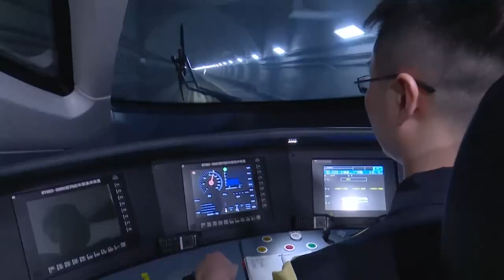Hong Kong SAR 25th Anniversary Theme Song “Heading Forward”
Producer/Lyricist: Keith Chan

Composer/Arranger/Vocal Producer: Alan Cheung Ka Shing

Performers: Alan Tam, Jacky Cheung, Andy Lau, Kenny Bee, Pricilla Chan, The Grasshopper, Hacken Lee, Joey Yung, Miriam Yeung, Patrick Lui, Lui Fong, Jason Zhang, Jane Zhang, Karrie Wu, Edmond Leung, Raymond Lam, Janice Vidal, Gin Lee, AGA, Hana, Jinny Ng, Hubert Wu, Jerry Lamb, Michelle Siu, Gigi Yim, Mike Tsang

Lyrics (translation):

You and I have been living up to expectations for so long
Lights of this city shining far beyond
With pride, we bravely shoulder the burden
Remembering all the work it takes to succeed
If we don’t have support and care among ourselves
How will we ever endure the cold nights

A short downpour blurs one’s vision
When the sky turns bright, we welcome the sunshine
Have faith beyond what you can see
To provide hope through trials and tribulations
We remain by the harbour
Focused on the road ahead together

In front we see opportunities and hope
Gear up and get ready
Hold on to the best times and push forward with our beliefs
Speak from our heart and our will
To live every day
Hearing the echoes of our dreams
While looking forward to great new discoveries
Why should we wait to take action tomorrow
Hurdles will always be ahead
Success shall be claimed tomorrow instead
Looking back at where we started
Rainy days never worry our hearts

Dreamers running towards the future, taking the lead

Dreamers getting set on the start line
Running to cross the finish line under the Lion Rock
Together we will build our home - Hong Kong